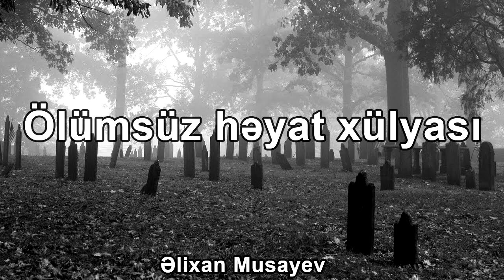Əlixan Musayev - Ölümsüz Həyat Xülyası